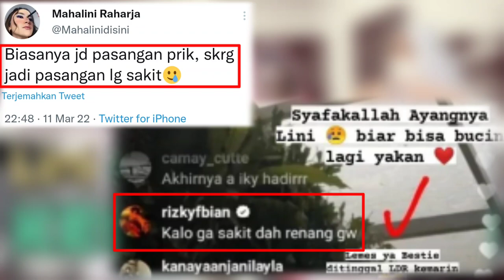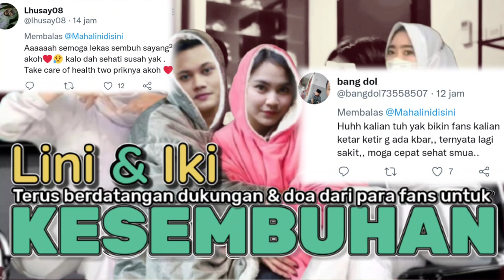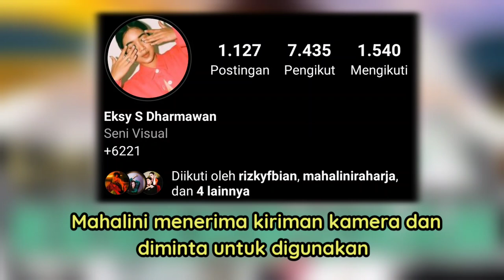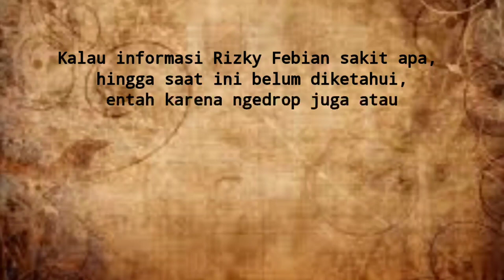🤒 Sakit & Diberi Kamera Kabar Terbaru Mahalini Raharja Kekasih Rizky Febian| Begini keadaan mereka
Mahalini Raharja dan Rizky Febian sakit, belum diketahui pasangan kekasih ini sakit apa. Informasi tersebut dibagikan Mahalini melalui akun Twitternya, sementara Rizky menginformasikan bahwa dirinya sakit, diketahui dari live Wisnu, kakak Mahalini.

Dalam kolom komentar, Iki sapaan akrab Rizky Febian mengatakan seandainya dirinya tidak sakit, dia akan ikut renang.

"Kalau ga sakit dah renang gw," tulis Iki disela-sela komentar live Instagram.

Untuk informasi selengkapnya mengenai mereka sakit apa, dan bagaimana update terbaru mereka, bisa klik di dalam berita ini: